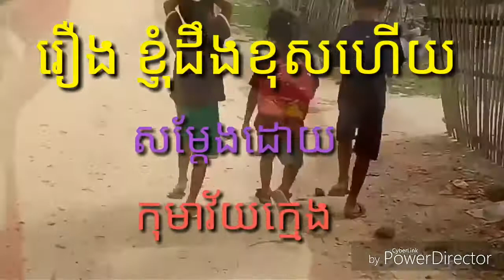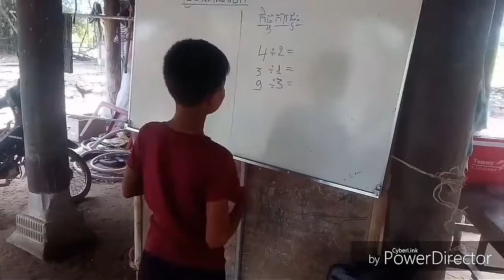រឿង ខ្ញុំដឹងខុសហើយ ភាគទី 01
រឿង ខ្ញុំដឹងខុសហើយ សម្តែងដោយកុមារក្មេងៗ នៅខេត្តស្វាយរៀង ពិតជាល្អ សម្រាប់ការអប់រំ មួយនេះVideos every good.i like see videos movie and music.